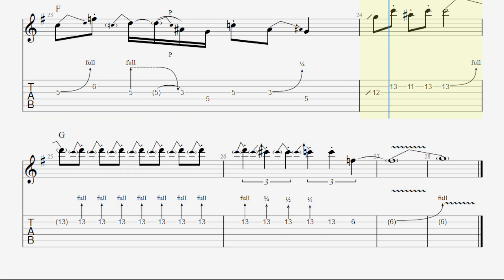Smoke on the Water solo TAB - electric guitar solo tabs (PDF + Guitar Pro)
Deep Purple - Smoke on the Water guitar solo sheet music in Guitar Pro 7
(from the Black Machine album)
Standard tuning

Enjoy them ;)